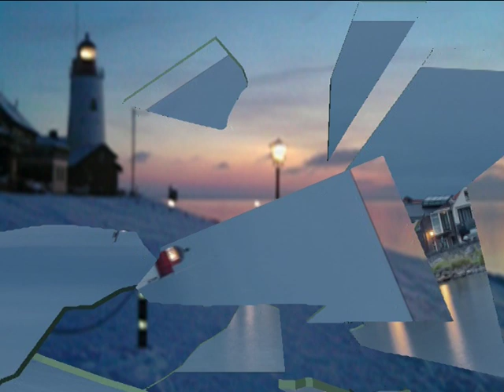Hand en hand met Jezus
Zingende zeeman

voor meer info:
zingendezeeman.nl